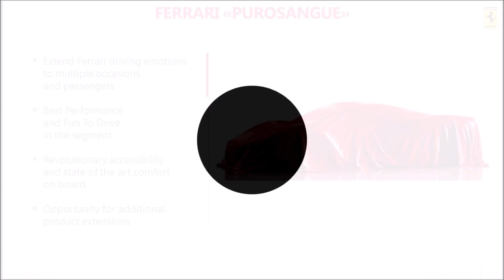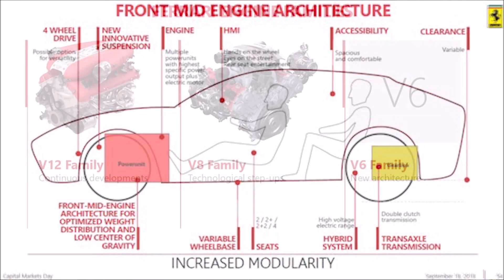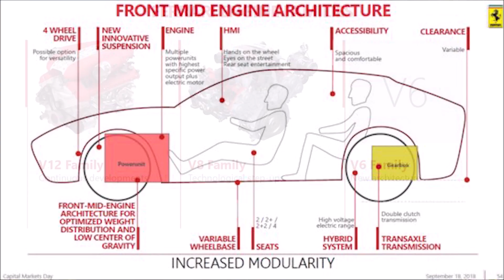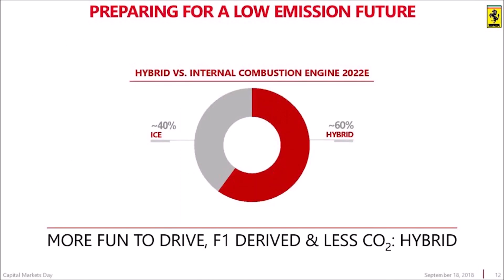The New Ferrari Purosangue SUV Ready For 2019 Reveal!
Ferrari's new FUV is on its way and here's what you NEED to know!